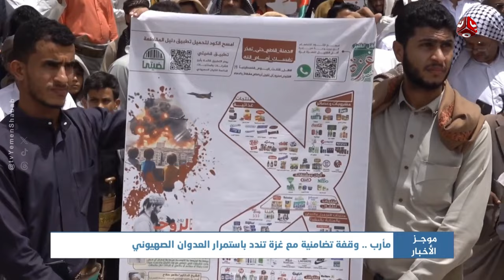تسجيل حالات اشتباه بوباء الكوليرا في مأرب | موجز الاخبار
| تقديم صفاء عبد العزيز

قناة فضائية يمنية مستقلة تبث على مدار النايلسات بالترددات التالية :
HD     11257/H/27500
SD     11391/V/27500